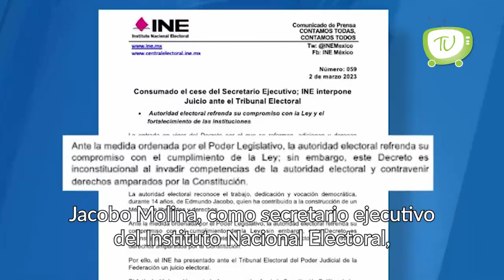Ordenan restituir a Edmundo Jacobo en el INE